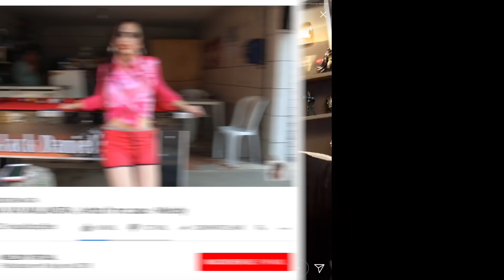CANAL DESATIVADO: Vivian Amorim CONFIRMA! Melody e CRÍTICAS de PARÓDIA VAI MALANDRA e MAIS!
Viviam Amorim confirma que canal ficará DESATIVADO até segunda ordem, Castanhari também confirma saída do Youtube. Melody e paródia de Vai Malandra: críticas e deboche. Dani Russo QUEBRA aparelho e divide opiniões, Maju Trindade REVELA DISTÚRBIO!